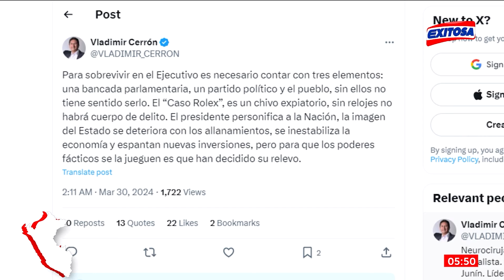🔴🔵Vladimir Cerrón se pronuncia tras el allanamiento al domicilio de Dina Boluarte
Vladimir Cerrón, quien enfrenta una orden de captura, emitió un comunicado desde la clandestinidad respecto al reciente allanamiento a la residencia de la presidenta de Perú, Dina Boluarte.

Exitosa Perú
"Exitosa: La voz que integra al Perú"

Corporación Universal